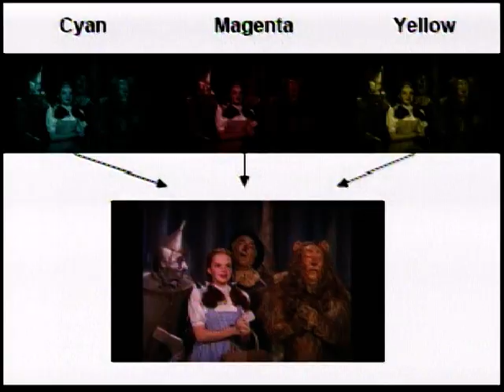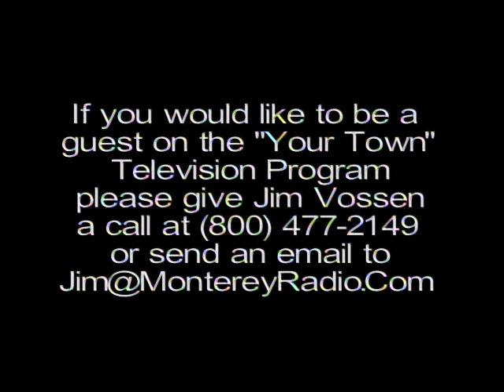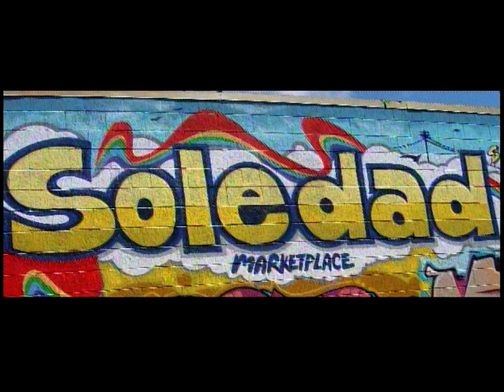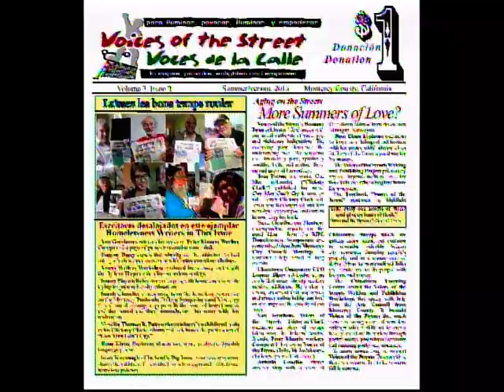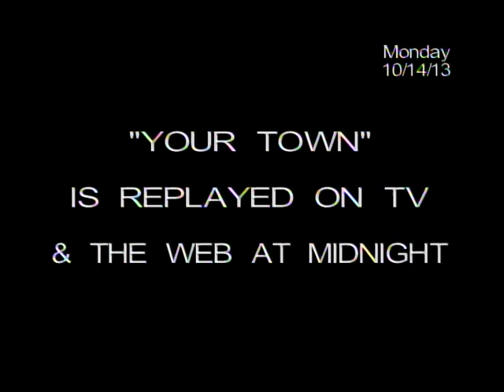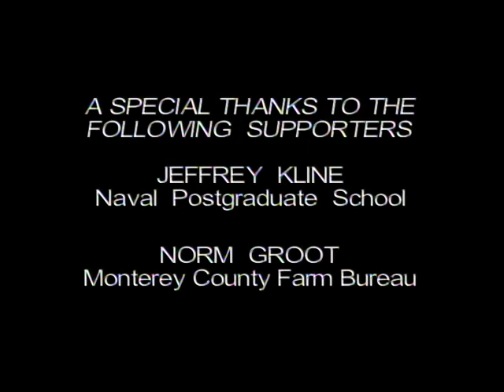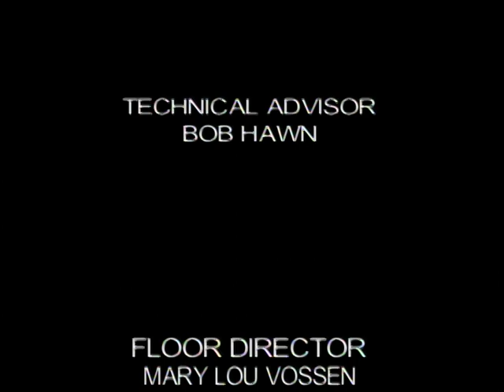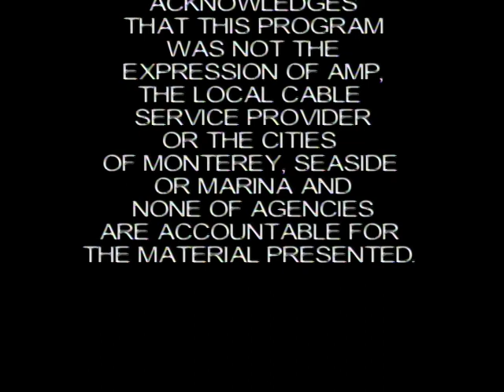Your Town with Steve Ellzey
The earliest days of motion pictures are explored with Gerry Mackenzie whose father and grandfather were involved beginning in the late 19th Century with Magic Lanterns, all the way up to mid 20th Century with Technicolor. Great historical images and terrific information  for film history buffs. Also, Michael Houston of Voces del Calle speaks of the importance of free speech for the homeless community who have now launched their own newspaper, Voices of the Street. Then Michelle Lange of the Monterey Symphony talks about the Fall Season of Discovery with Romance and Seasons being the first two performances.